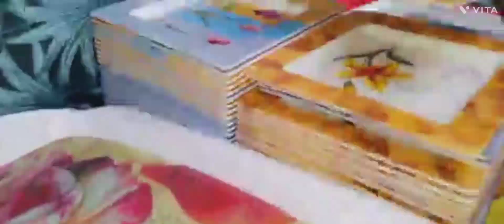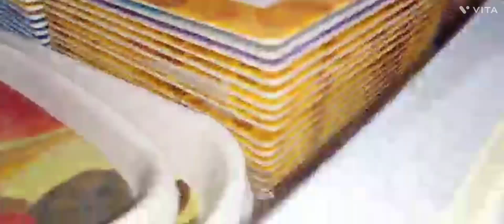NUMAISH 2023 ||visit to 82nd exhibition in Hyderabad||Nampally exhibition